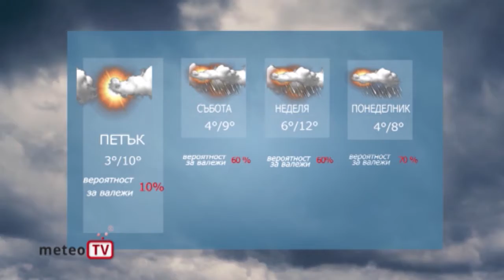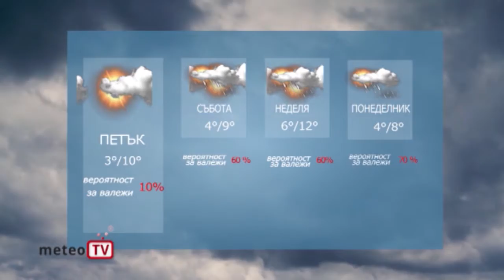Прогнозата за времето за 21 януари 2021